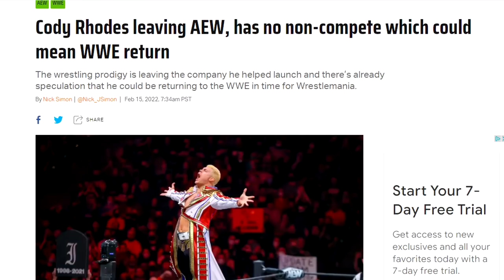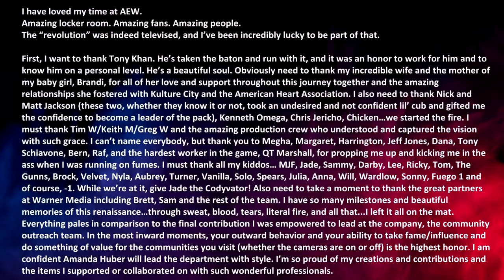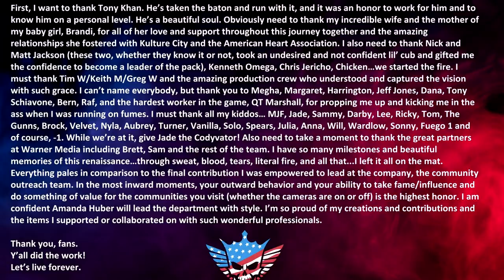CODY LEAVING AEW! RETURNING TO WWE!?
Cody Rhodes, one of the founding wrestlers and a titular executive vice president of All Elite Wrestling, is leaving the promotion. All signs are pointing to a return to WWE. The news was first reported by ESPN’s Mike Coppinger, that Rhodes informed AEW CEO Tony Khan Tuesday morning that he was departing and that he did not have a non-compete clause in his contract. Fightful’s Sean Ross Sapp added that “word inside the wrestling world” was that Rhodes could be re-joining WWE. In many ways, his departure from WWE to perform at promotions like Ring of Honor and New Japan Pro-Wrestling was the matchstick on the tinder of the bourgeoning global wrestling scene that ultimately led to the formation of AEW.

His defection is a major story in the wrestling business. So far, a number of wrestlers, such as Matt Hardy, Christian, Daniel Bryan, Rusev (Miro), Aleister Black (Malakai Black), Dean Ambrose (Jon Moxley) and Chris Jericho have left WWE for AEW, but no one has as of yet done the reverse.